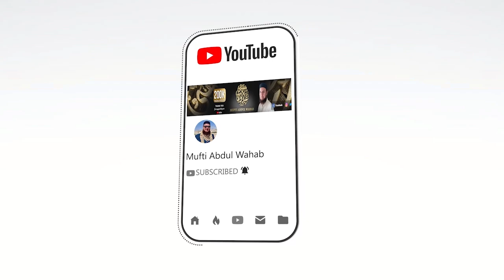Bhaiyon Ka Ek Dusre Se Sulook | Must Watch | Mufti Abdul Wahab